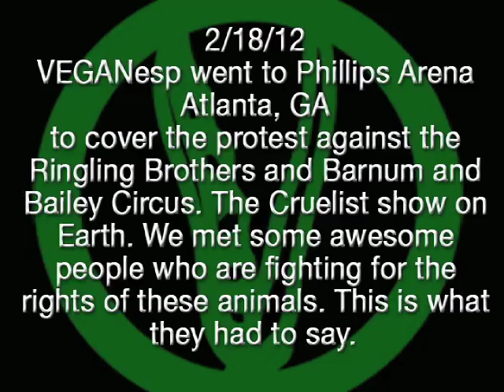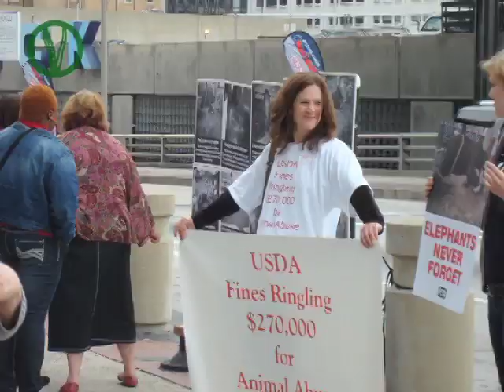Protest Against Circus Cruelty, Atlanta, GA 02/18/12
The video and photos here are from the protest of Ringling Brothers Circus on Saturday, February 18 at Philips Arena. We would like to thank everyone who agreed to talk to us and everyone who came out to support these beautiful creatures. We would like to send a special thank you to GARP (Georgia Animal Rights and Protection), Global Wildlife Warriors and PETA for organizing and publicizing this week's protests.